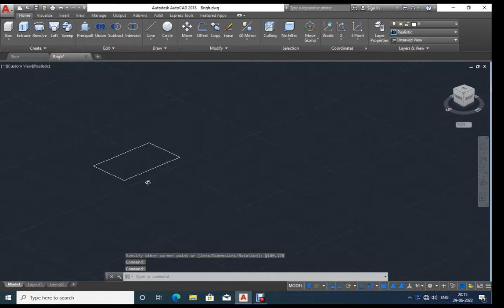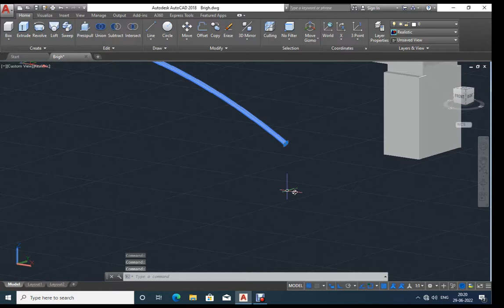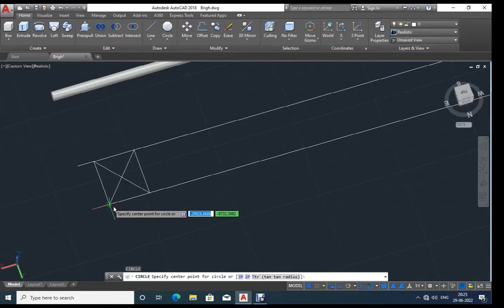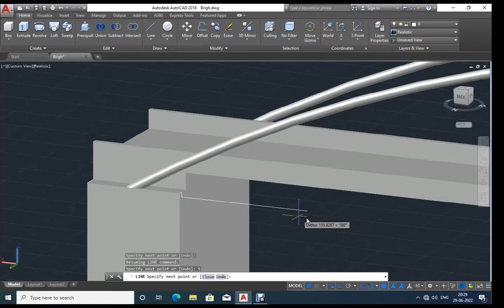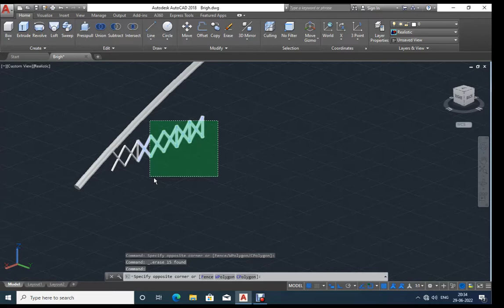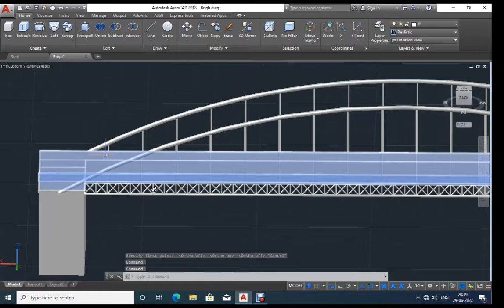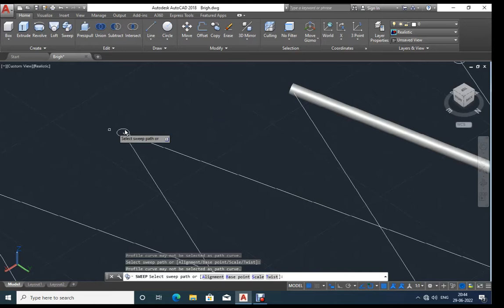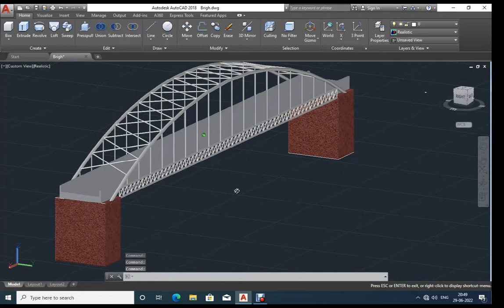Autocad 3D Bridge Design Tutorial | Autocad 3D Civil engineering | Architecture Design | CAD by Ahid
autocad_3d tutorial_for_beginners_mechanical
autocad 3d
autocad 2d
autocad
autocad drawing
autocad tamil
autocad 3d drawing
autocad electrical
autocad download
autocad 2d
autocad 2d to 3d
autocad 2d tutorial for beginners in tamil
autocad 2d plan
autocad 2d mechanical drawings
autocad 2d civil drawings
autocad 2d drawing in hindi
autocad 2d drawing in tamil
autocad 2d drawing mechanical projects
autocad 2d tamil
autocad 3d
autocad 3d tutorial for beginners in tamil
autocad 3d modeling
autocad 3d mechanical drawing
autocad 3d tutorial for beginners in hindi
autocad 3d tutorial for beginners mechanical
autocad 3d tutorial for beginners
autocad 3d design
autocad design
autocad design mechanical engineering
autocad design house
autocad designer salary
autocad design center not showing
autocad design interview questions
autocad design in tamil
autocad design civil engineering
autocad designer jobs
autocad design 3d
cad 2d drawing
cad 2d
cad 2d tutorial
cad 2d design
cad 2d floor plan
cad 2d to 3d conversion
cad 2d 3d rashed bd
cad 2d to 3d